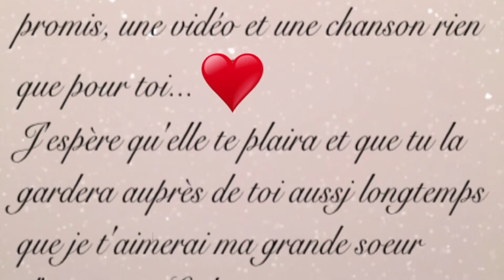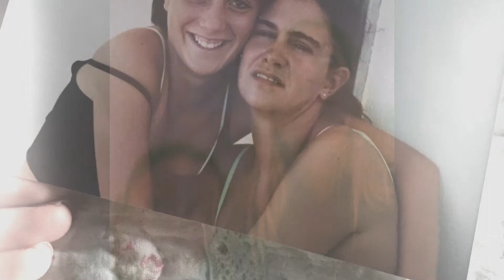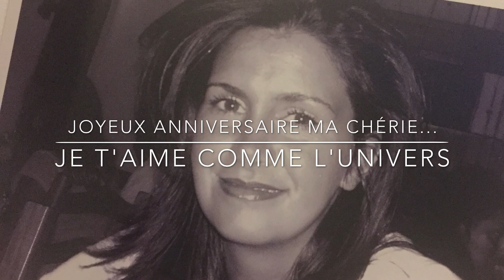Joyeux anniversaire Nancy 40 ans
Petit montage rien que pour toi... LOVE You